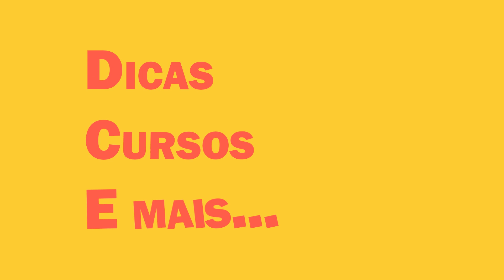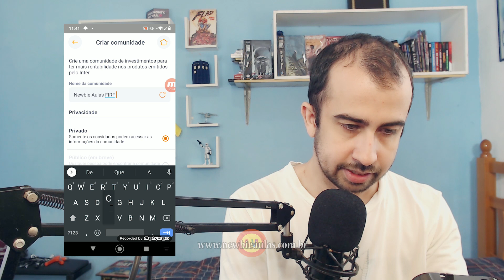Banco Inter - Criar Comunidade de investimentos passo a passo | Grupo de investimentos e outros...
Hoje mostro passo a passo como criar uma comunidade de investimentos no Banco Inter. O grupo de investimentos do canal também será apresentado e respondo a outras dúvidas!